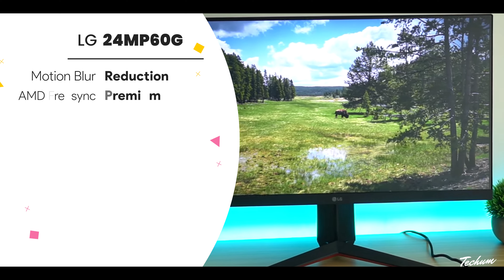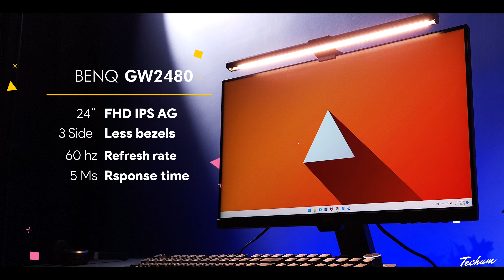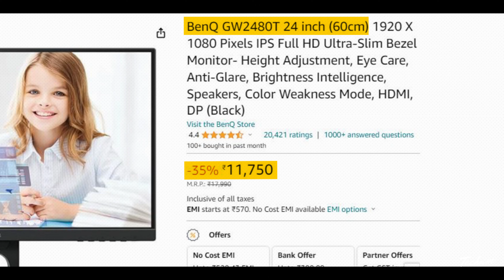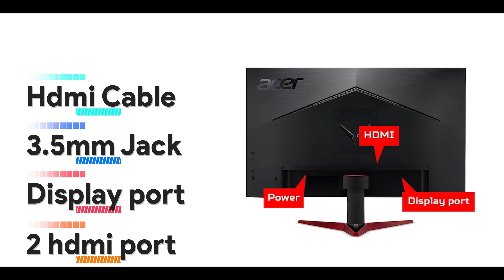Top 5 Best Monitor Under 10000🔥Gaming, Editing, Productivity🔥Best Monitors Under 10000 In India 2024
the best monitor under 10000 is discussed and reviewed in this video of best monitors under 10000 in 2024. all the best monitors only from branded companies like, best Samsung monitor under 10000, best benq monitor under 10000, best acer monitor under 10000, best Lenovo and best msi monitors under 10000 are reviewed and compared in this video. After Watching this video u will definately know which is the best and perfect monitor for gaming and dailly usage.

✅ Best Monitors Under 10000 ✅

🖥️ Acer Nitro VG240YS
🖥️ Acer Nitro VG270 M3 27 Inch

🖥️ Samsung 24-inch

🖥️ BenQ GW2480
🖥️ BenQ GW2480T 24 inch (alternate)

🖥️ LG 24 inch

🖥️ MSI G2412

best monitor under 10000 in 2024
best monitor under 10000 for gaming
best monitor under 10000 india
best monitor under 10000 in india 2024
75hz monitor under 10000
best ips monitor under 10000
best curved monitor under 10000
best gaming monitor under 10000
best gaming monitor under 10000 in 2024
best gaming monitor under 10000 in india 2024
best gaming monitor under 10k
best gaming monitor under 10k in 2024
best gaming monitor under 10k in india
best gaming monitor 2024 under 10000
best gaming monitor under 10000 rs
best 27 inch monitor under 10000
best 24 inch monitor under 10000
best monitor under 10000
top 5 best monitor under 10000
best monitor under 10000 for editing
best gaming monitor
gaming monitor
best monitor under 10k
best monitor
budget gaming monitor
best monitor 2024
best budget monitor under 10000
monitor under 10k
monitor
best budget monitor 2024
best 4k monitor
best budget gaming monitor
best monitor for gaming
monitor under 10000
budget monitor 2024